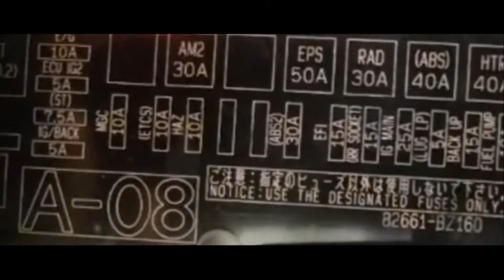Toyota Sigra Calya Engine Fuse Box Diagram and Location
In this video, we show the power distribution fuse diagram located under the hood on a 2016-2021 Toyota Sigra (also known as the Calya). We also show its exact location near the firewall behind the engine.